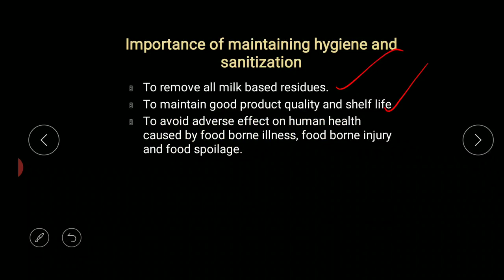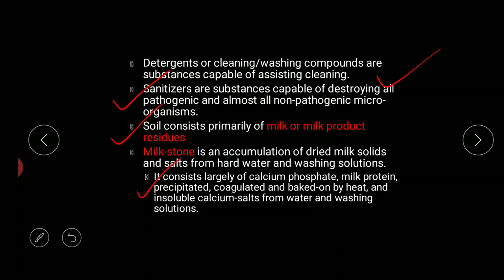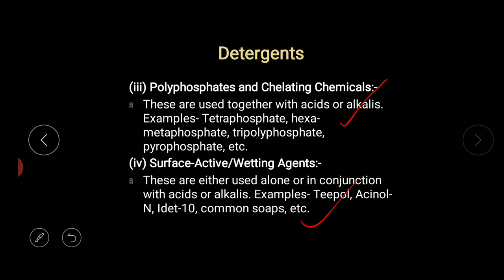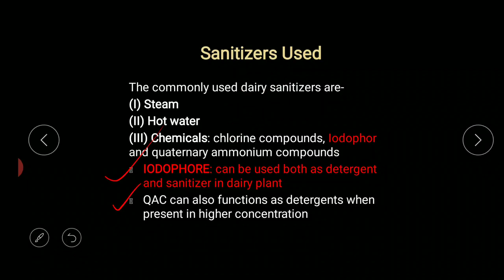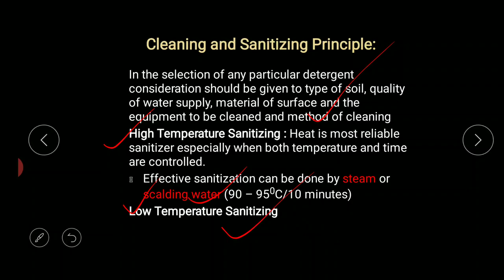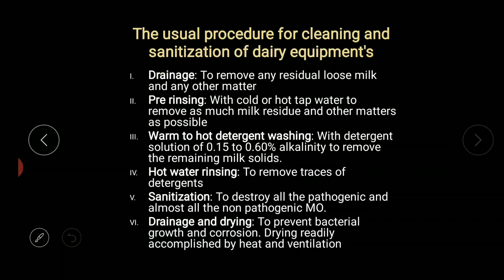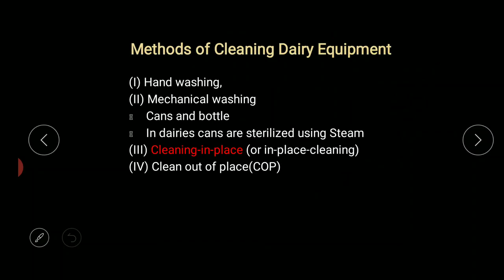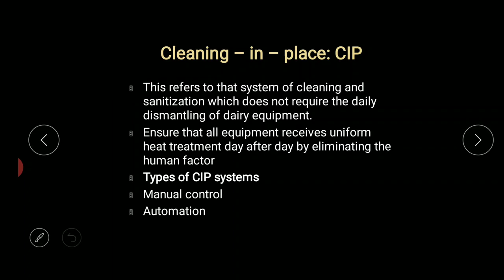Cleaning and sanitation of dairy plant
FSO - Food safety officer exam